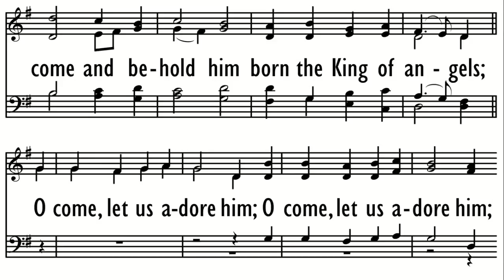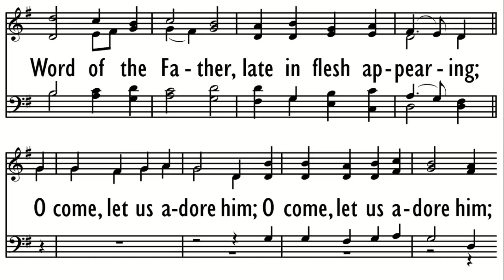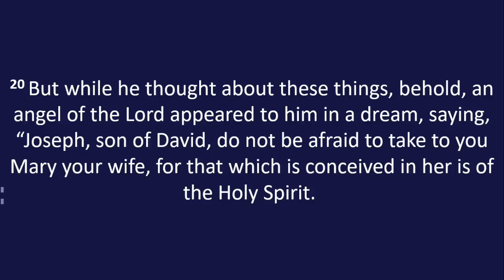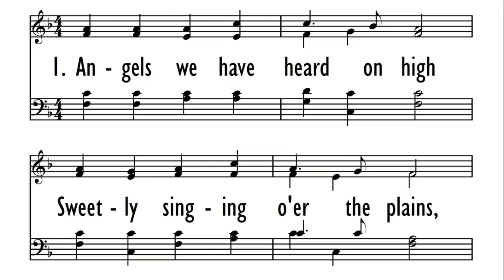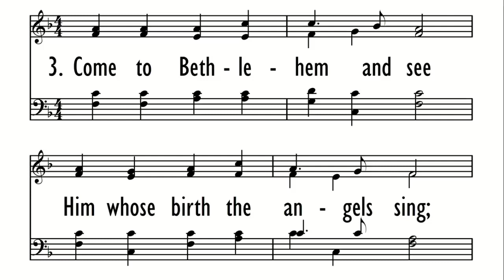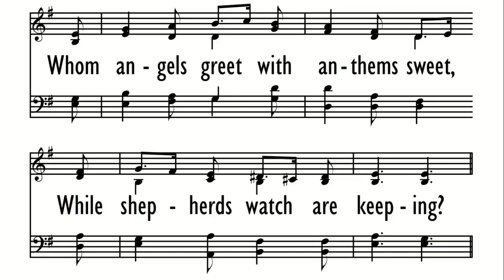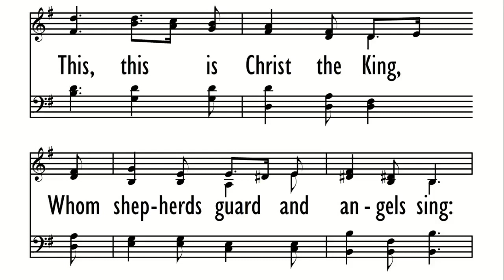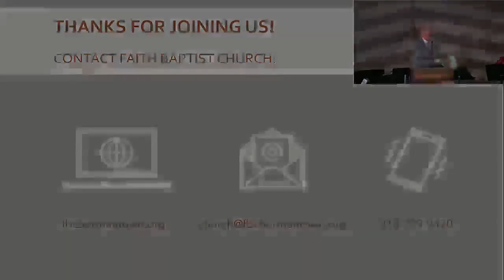Luke 6:27-36 (12.4.22.AM)